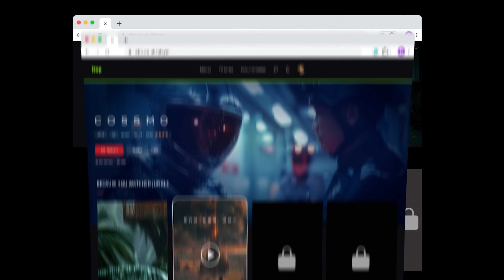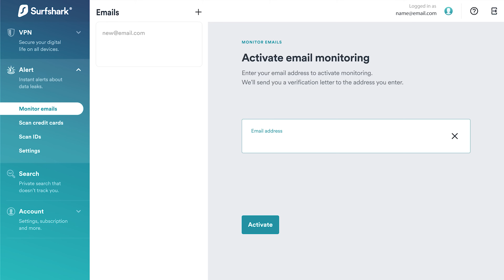Full Melon Jacket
for 4 extra months of Surfshark!

If you would like to see more cartoons like this consider becoming my patron!

Become a sweaty walrus!

Admiral Melon voiced by Jake Meyer  @ScaredOfClocksYT

Written with
Floating Disc
Scorpion Master